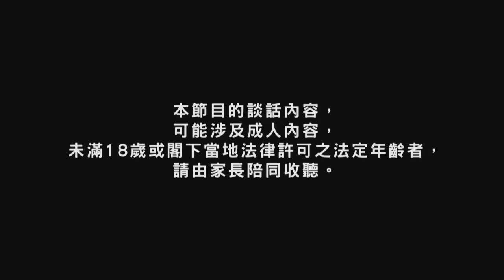三個女人蜜蜜針 180606 ep50 年下熟男決戰偽男孩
三個女人蜜蜜針 180606 ep50
主持  安娜 棗兒
客席主持:  K
主題  年下熟男決戰偽男孩